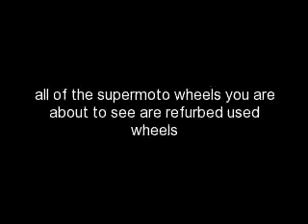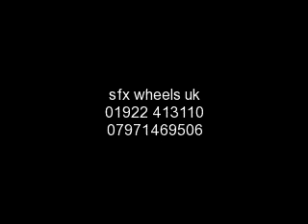supermoto racing uk 2011 2012 2103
supermoto uk aprilia sxv 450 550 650 drz400 ktm exc supermoto crf450x sm crf450r supermoto wr450f sm supermoto Ruedas de moto Edificio de Servicios 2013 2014SUPERMOTO WHEEL BUILDING SERVICE CONVERSION WHEELS CONVERTED TO 17" WHEELS
team fastwheels aprilia fim world supermoto championship tv